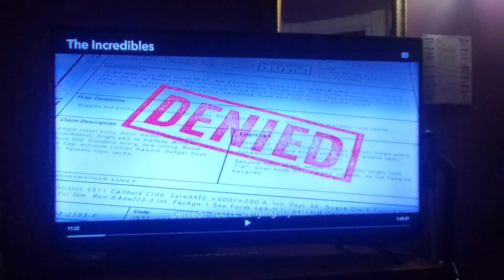September 23, 2022